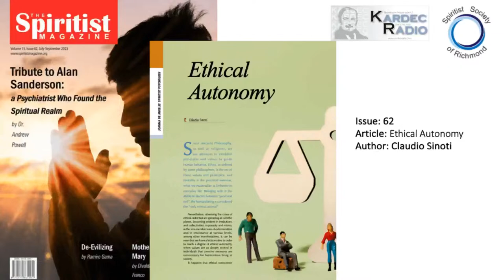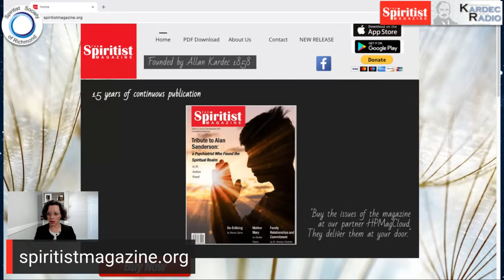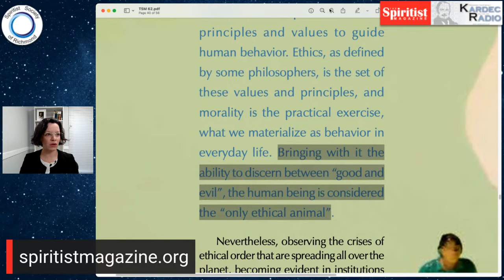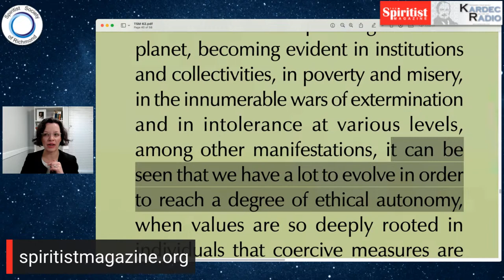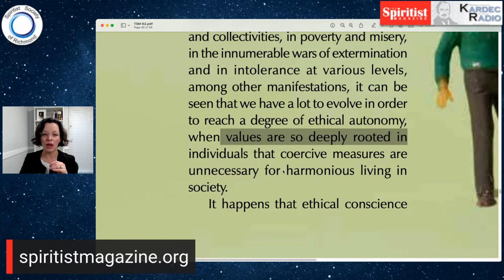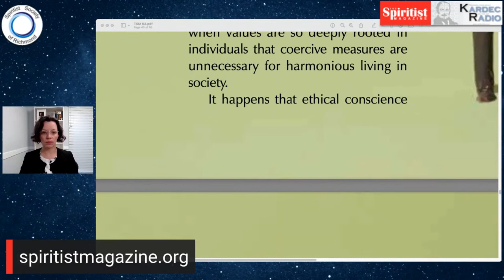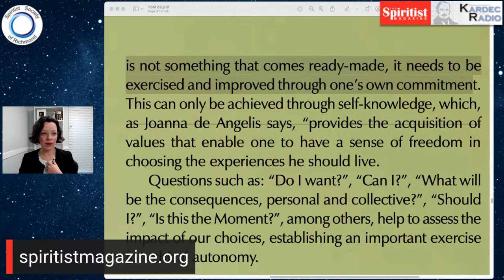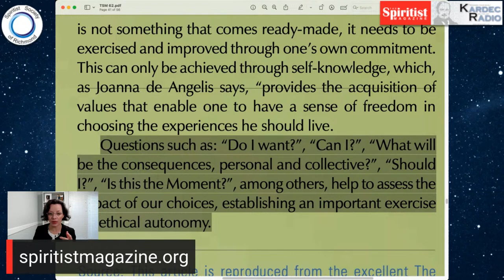The Spiritist Magazine: Ethical Autonomy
The Spiritist Magazine_Issue 62: Ethical Autonomy
(From The Spiritist Magazine, Issue #62, Ethical Autonomy by Claudio Sinoti)